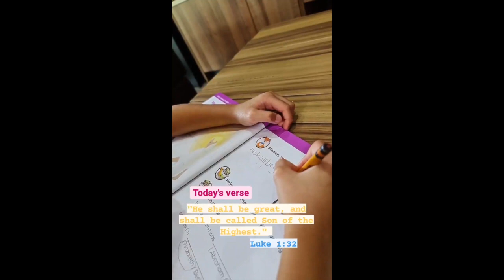TEAM KRAMER KIDS DAILY GANAP